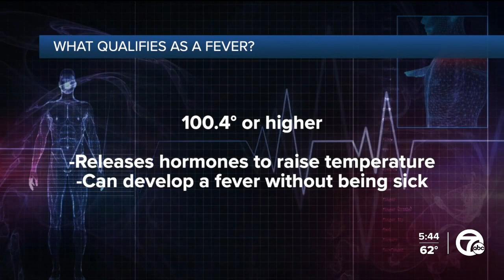What temperature counts as a fever? Medical experts explain when to worry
We often hear that the standard body temperature is 98.6 degrees Fahrenheit. But the truth is that a normal body temperature can fall within the range of 96 to 99 degrees Fahrenheit.